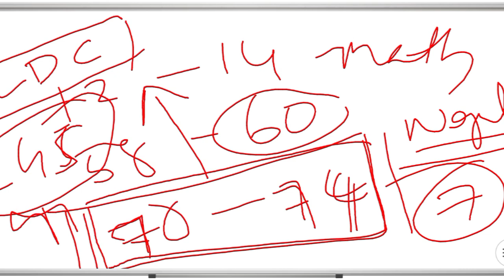KHADI BOARD LDC CUTOFF#LAB ATTENDER CUTOFF#prelims2023 scert 10th prelims Stage04#university LGS